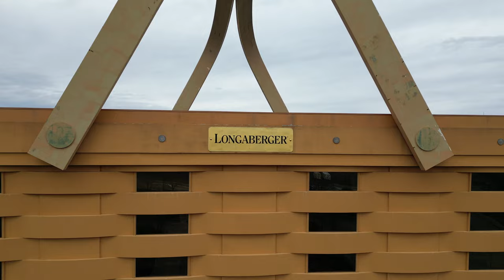Drone Footage of the Famous Big Basket Building in Newark, Ohio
The Longaberger Basket Building is a seven-story office building in Newark, Ohio, that is shaped like a giant basket. It was built in 1997 as the headquarters of the Longaberger Company, a manufacturer of handcrafted baskets. The building is a popular tourist attraction, and is known for its unique shape.

The Longaberger Basket Building is 192 feet long, 126 feet wide at the bottom, and 208 feet long and 142 feet wide at the roof line. It is made of steel and concrete, and has a glass atrium that allows visitors to see the interior of the building. The building is also decorated with two giant basket handles, which are heated in the winter to prevent ice from falling onto the roof.

The interior of the Longaberger Basket Building is just as impressive as the exterior. The building has a 30,000-square-foot atrium with a glass ceiling. The atrium is home to a number of features, including a fountain, a waterfall, and a garden. The building also has a number of conference rooms, meeting rooms, and offices.

The Longaberger Basket Building is a unique and impressive example of architecture. It is a must-see for anyone visiting Newark, Ohio.